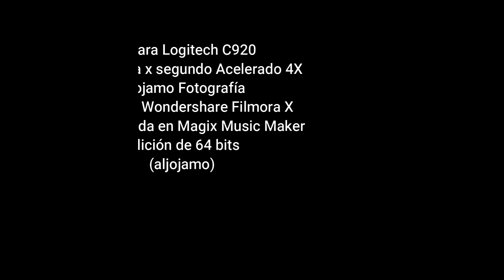20221024 TIMELAPSE ATM RETIRO WF11 highlig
Time Lapse - Actividad Atmosférica - Octubre 24 de 2022 - El Retiro, Antioquia
Colombia
aljojamo Fotografía

20221014_BAILE_DE_NUBES_320kbps.MP3